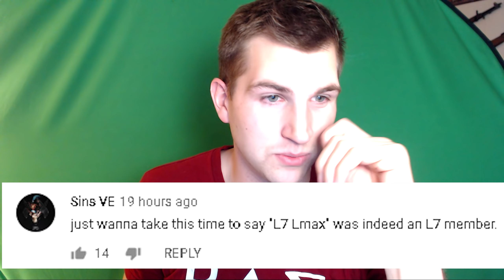HERPES 3- REACTION [500TH VIDEO SPECIAL]